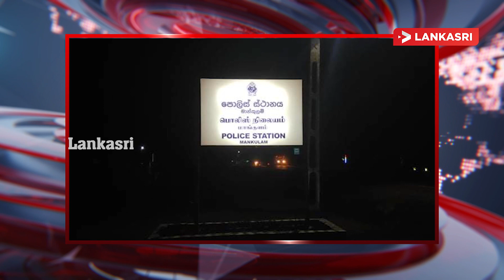இலங்கையின் இன்றைய முக்கிய செய்திகள் - 13.07.2021 | Srilanka Tamil News